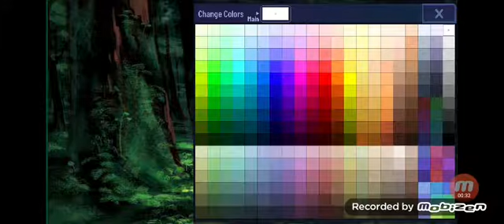Tutorial , cum pui background verde pe gacha club ( pt꧁Valentina UwU꧂ ) descriere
Deci outroul e pt ꧁Valentina UwU꧂, si pt a nu sta 3 ani sa fac ocul , iam zis sa puna niste pozitii pt outro , pozitii care vrea ea , dar nu stia cum sa puna background verde , asa ca am facut acest tutorial